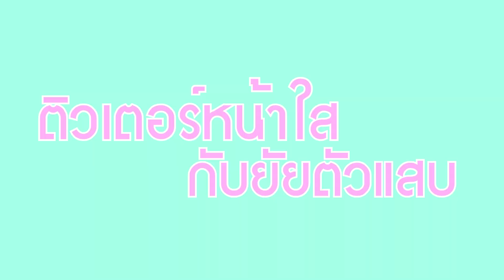ละครซิมส์ : ติวเตอร์หน้าใสกับยัยตัวแสบ EP.4 ✏️ The Sims 4 ละครชีวิตรัก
ชิปปี้ นักศึกษาปี 3 คณะนิเทศศาสตร์ สาขาการแสดง ชิปปี้อยากเป็นดารามาก แต่พ่อของชิปปี้ ต้องการจะให้ชิปปี้ทำงานที่บริษัทฯ มากกว่า ชิปปี้จะทำยังไงดีนะ